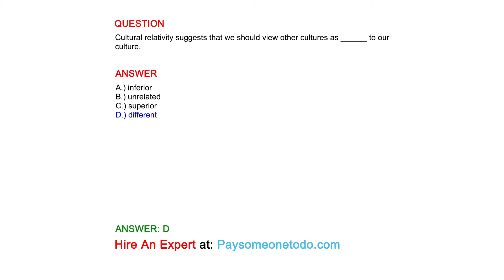Cultural relativity suggests that we should view other cultures as ______ to our culture.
QUESTION

ANSWER
A.) inferior
B.) unrelated
C.) superior
D.) different